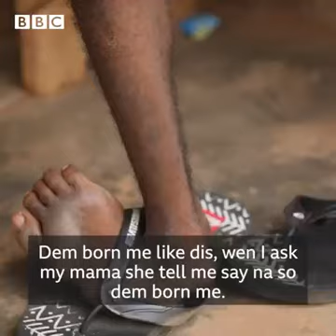How i become something in life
Never you lost hope in life